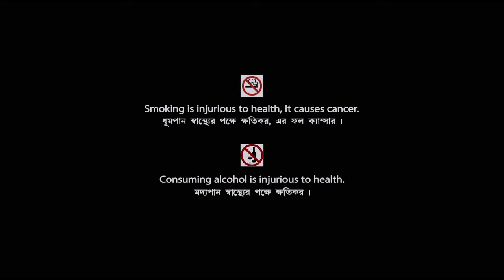Abhagini | অভাগিনী - Bengali Movie | Ranjit Mallick | Chumki Choudhury | Joy Banerjee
Presenting Bengali Mini Movie "Abhagini : অভাগিনী” , Directed by Bablu Samaddar, Starring Ranjit Mallick, Chumki Choudhury, Joy Banerjee, Soumitra Chatterjee, Chinmoy Roy, Dilip Roy & Others.

Film – Abhagini
Language – Bengali
Producer - Jayashree Chowdhury
Release - 1991
Cast – Ranjit Mallick, Chumki Choudhury, Joy Banerjee, Soumitra Chatterjee, Chinmoy Roy, Dilip Roy, Kali Banerjee, Sabitri Chatterjee, Anup Kumar, Subrata Chatterjee, Antara Sinha, Tarun Kumar, Nimu Bhowmick, Partho Mukerjee, Bhabesh Kundu, Lina Roy, Mamata Mitra